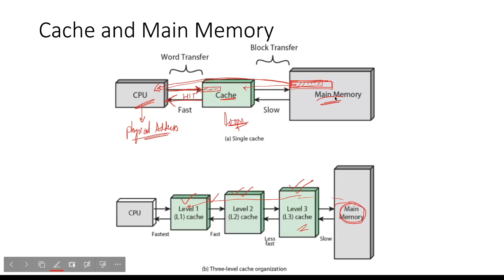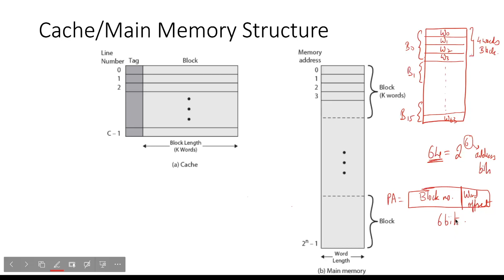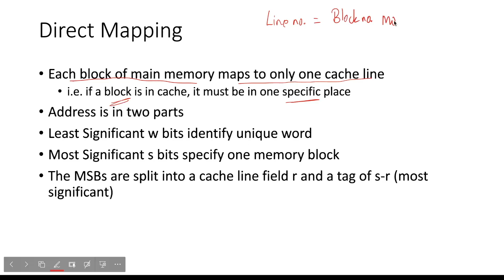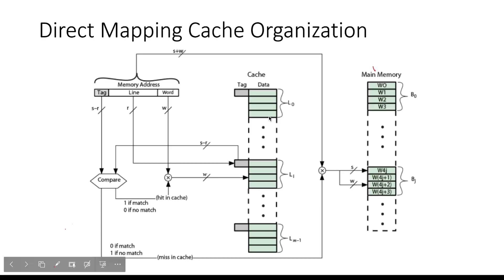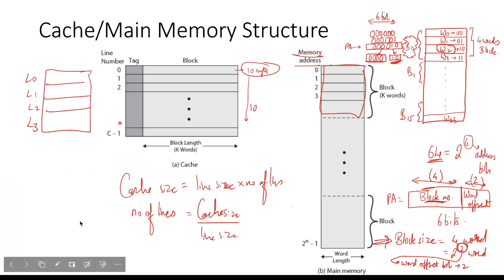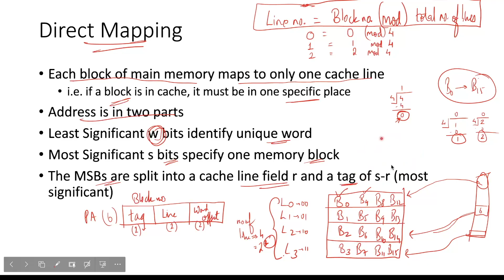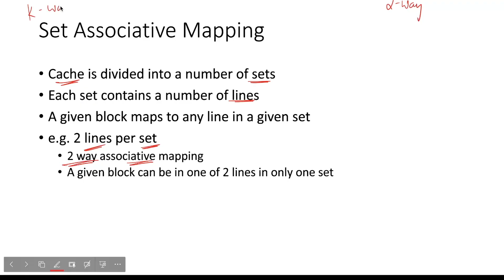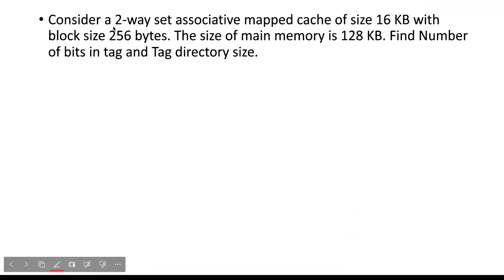Cache Memory Mapping technique | Direct | Fully associative | DLCOA | set associative | Prof.Sandeep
In this lecture, sums are based on all memory mapping techniques. This video also covers the explanation of all mapping techniques.

This video series will cover topics from the subject of DLCOA of semester 3 of Computer Engineering.